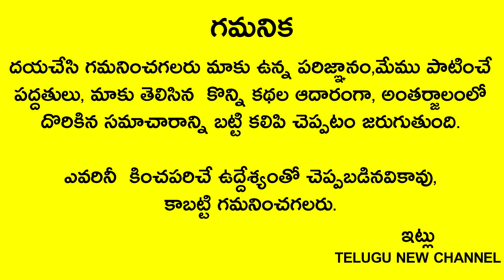వరలక్ష్మి పూజ చేసే వారు గురువారం నుండి శనివారం వరకు తప్పనిసరిగా ఇలా చెయ్యాలి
Telugu New